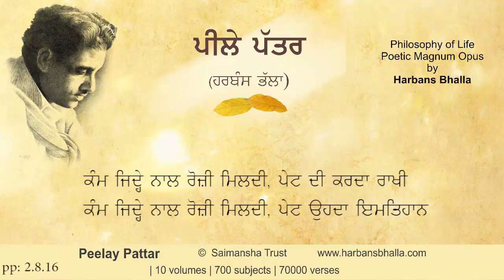Kaam PeelayPattar HarbansBhalla Poetry punjabinews - 2 8 16